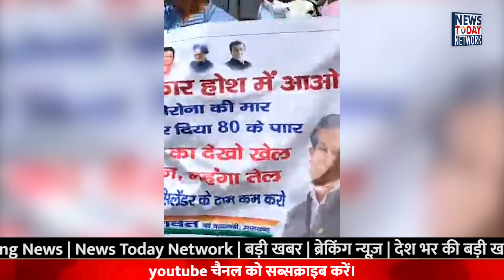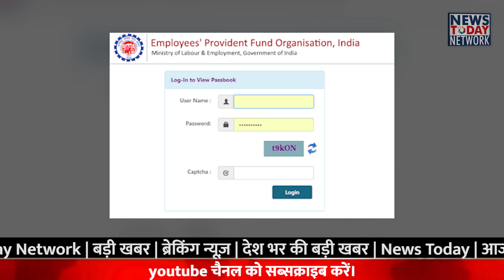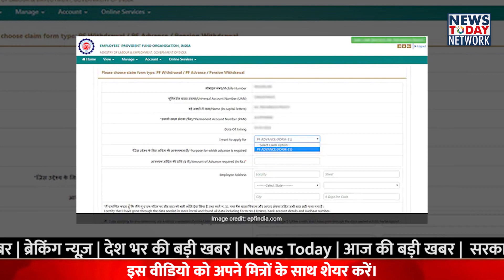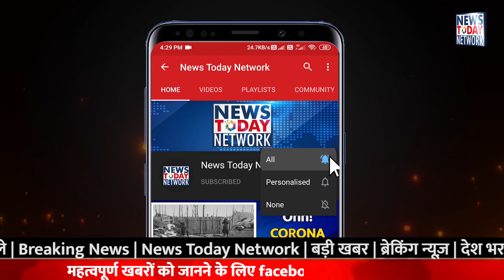30 जून उत्तराखंड की बड़ी खबरें।।Uttarakhand latest News||हरीश रावत पर मुकदमा | चारधाम यात्रा के नियम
Uttarakhand forest wildlife report, उत्तराखंड में हाथियों की संख्या कितनी है , उत्तराखंड में उतबिलाव की संख्या कितनी है , उत्तराखंड में वन्यजीवों की कुल संख्या, उत्तराखंड में मगरमच्छो की कुल संख्या कितनी है , उत्तराखंड में स्नोव्लेपर्ड की कुल संख्या कितनी है , कैसे बड़ी उत्तराखंड में वन्यजीवों की संख्या, ऐसे बढ़ जाएगी उत्तराखंड में जानवरों की संख्या , राजाजी नेशनल पार्क में हाथियों की कुल संख्या , कॉर्बेट नेशनल पार्क में वन्यजीवों की कुल संख्या , corbett national park ramnagar
Uttarakhand forest news
Uttarakhand forest animals anatical report 2020
उत्तराखंड वन्य जीव रिपोर्ट 2020
देहरादून सचिवालय में राज्य वन्य जीव बोर्ड बैठकUttarakhand weather broadcasting report
Nainital and pithoragarh weather report, उत्तराखंड में आज का मौसम , नैनीताल में मौसम,देहरादून में मौसम, हरिद्वार में मौसम , wheather rerport today uttarakhand , wheather report near me
Heavy rain alert in uttarakhand
 Uttarakhand 5 districts weather report , uttarakhand weather report video,
Heavy rainfall alert in uttarakhand 5 discrits
 Uttarakhand forest wildlife report
Uttarakhand forest news, uttarakhand wildlife forest report video, video on uttarakhand wildlife, counting of uttarkhand wildlife animals video,
देहरादून सचिवालय में राज्य वन्य जीव बोर्ड बैठक
Uttarakhand cm trivendra singh rawat news
Uttarakhand transport department news
Uttarakhand roadways 200 drivers and helper suspension
Uttarakhand roadways news, उत्तराखंड रोडवेज चालक परिचालकों का अनुबंध कब तक था , क्या है चालक परिचालकों का उत्तराखंड में अनुबंध
उत्तराखंड परिवहन निगम ने 200 चालक परिचालक को हटाया, uttarkhand transport ministry, uttarakhand transport minister yashpal arya video
उत्तराखंड में ठेके पर काम कर रहे चालक परिचालक की संख्या
 उत्तराखंड चार धाम यात्रा 1 जुलाई से शुरू, केदारनाथ में कितने यात्री जा सकते है , गंगोत्रीधाम में कितने यात्री जा सकते है , बद्रीनाथ धाम में कितने श्रद्धालु पूजा कर सकते है , चारधाम यात्रा में पूजा के नियम,
उत्तराखंड चारधाम यात्रा पर जाने के नियम
लॉकडाउन में खुली चारधाम यात्रा की सरकारी गाइडलाइन
लॉकडाउन कैसे करे चारधाम यात्रा
चारधाम यात्रा में दर्शन के लिए सरकारी नियम
चारधाम यात्रा में जाने के लिए आवेदन कैसे करें
हरीश रावत के खिलाफ मुकदमा , पूर्व मुख्यमंत्री हरीश रावत पर क्यों मुकदमा दर्ज हुआ, हरीश रावत का बैलगाड़ी पर प्रदर्शन , हरीश रावत का पेट्रोल डीज़ल के बढ़ते दामों पर प्रदर्शन , उत्तराखंड पुलिस ने हरीश रावत के खिलाफ आपदा अधिनयम के उल्लंघन पर मुकदमा दर्ज किया, fir on harish rawat, harish rawat protest on increasing petrol desel rates, how to hike petrol desel prices,
uttarakhand corona Bulletin,
uttarakhand corona update,
उत्तराखंड की ताजा खबरे,
उत्तराखंड कोरोना अपडेट,
उत्तराखंड कोरोना बुलेटिन,
उत्तराखंड कोरोना रिकवरी रेट,
महिला पुलिस को हुआ कोरोना , उत्तराखंड में कोरोना मरीजों की संख्या पहुंची,
उत्तराखंड में कोरोना से हुई मौतें,
उत्तराखंड में कोविड-19 मरीजों का आकड़ा,

अपनी भविष्य निधि कैसे निकाले , कैसे निकाल सकते है अपनी भविष्य निधि , भविष्य निधि निकलने का वीडियो ,
how to withdraw your providend fund hindi video, providend fund video in hindi, how to withdraw pf account amount, पीएफ खाते से अपना पैसा कैसे निकाले